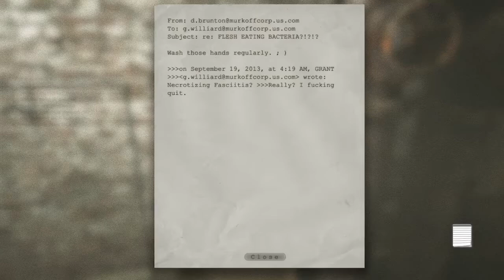OUTLAST - REACH TO FATHER MARTIN | EXCLUSIVLY SALMON BHAI | DEATH OF FATHER MARTIN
In DAY 6 , We have to meet Father Martin and take the elevator key from him to get out of the Asylum .When we meet him , he is sacrificing his life for GOD. While going there we came to meet most EXCLUSIVELY SALMON BHAI  over there .

aryank6962

Intel(R) Core(TM) i5-9300HF CPU @ 2.40GHz   2.40 GHz